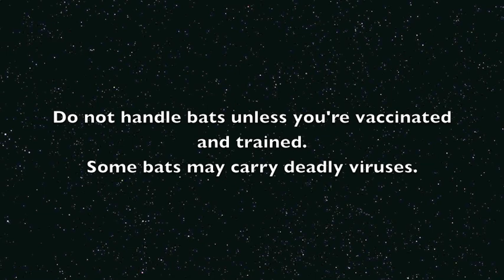Batties love blossom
Tom Thumb the blonde bat loves his blossom.
You can see he's lost his left thumb.